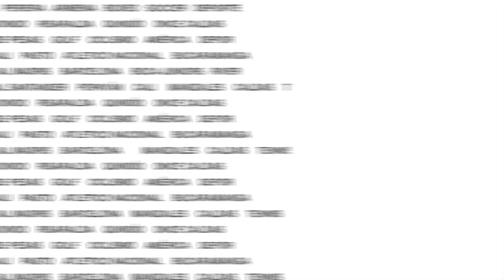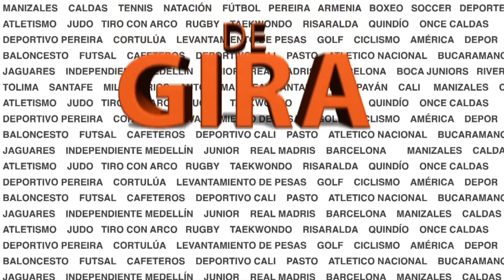DEPORTIVO PEREIRA Y NACIONAL DEJARON LA SERIE ABIERTA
Vea en DE GIRA a Matias Galasso y Mauricio Trujillo analizando el primer juego de la final de la Super Liga que ganó Atlético Nacional 1-0 al Deportivo Pereira en el Hernán Ramírez Villegas, además las noticias en el proceso de entrega de Corpereira a Deportivo Pereira FC S.A y lo que está pasando en Manizales con el Once Caldas y el DT Diego Corredor.